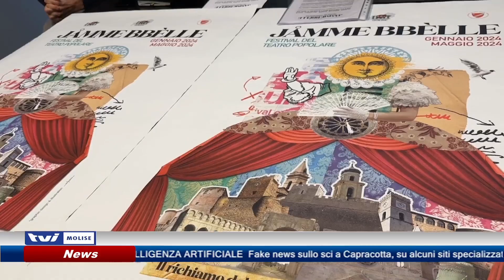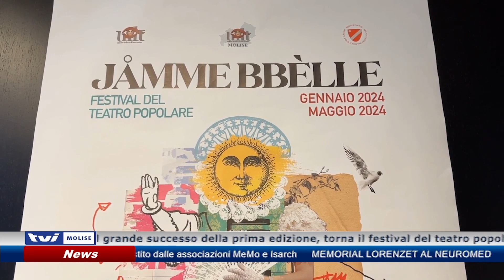𝗝𝗔𝗠𝗠 𝗕𝗕𝗘𝗟𝗟 𝗦𝗘𝗖𝗢𝗡𝗗𝗔 𝗘𝗗𝗜𝗭𝗜𝗢𝗡𝗘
Dopo il grande successo della prima edizione, torna il festival del teatro popolare Jamme Bbelle